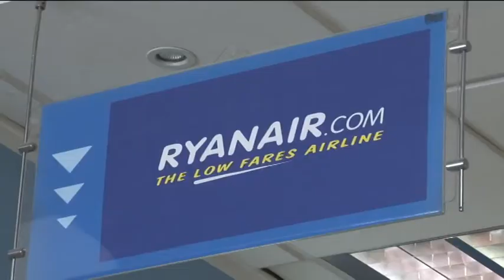D'Alfonso: "Ryanair resterà in Abruzzo"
La cancellazione della sovrattassa nazionale, L 'emendamento approvato in Senato sarà esecutivo dal 1 settembre. Soddisfatto il presidente della Regione Luciano D'Alfonso. Il 3 agosto vertice a Roma con il ministro Delrio